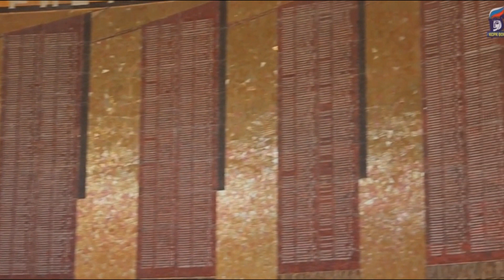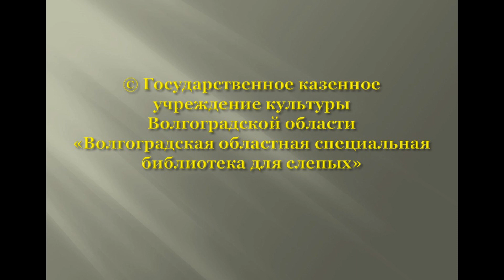«Сердце Сталинграда»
Маршрут «Сердце Сталинграда» по памятнику-ансамблю
«Героям Сталинградской битвы» на Мамаевом кургане.